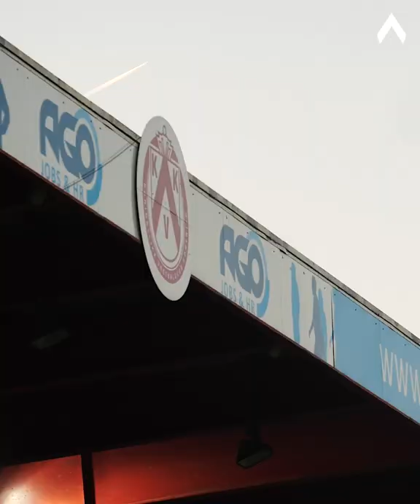KV Kortrijk | Anders bekeken: KVK - Antwerp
Afgelopen weekend versloegen onze Kerels leider Antwerp met 2-1. Een fantastische avond.

Krijg een blik achter de schermen bij de eerste driepunter in eigen huis dit seizoen!